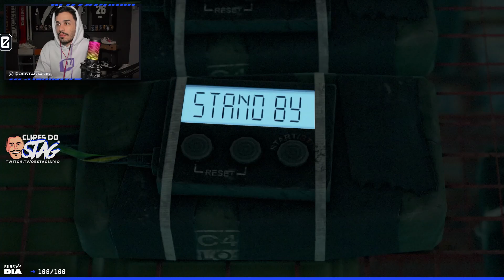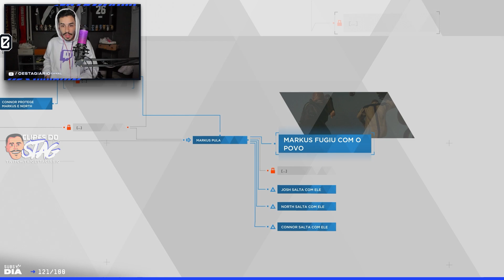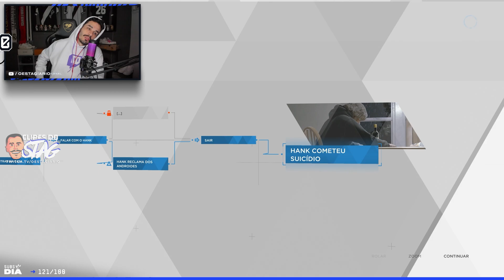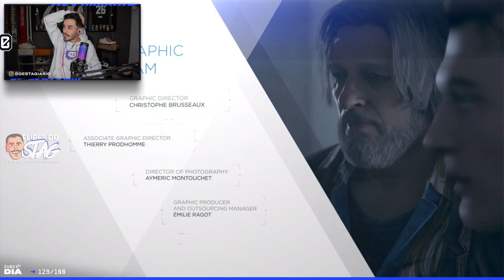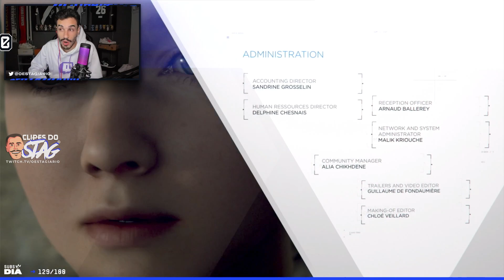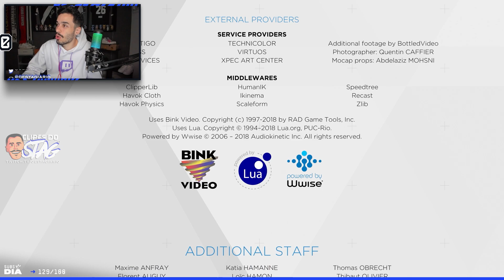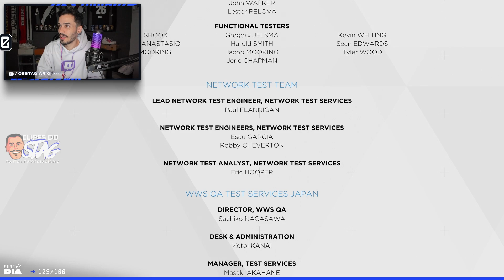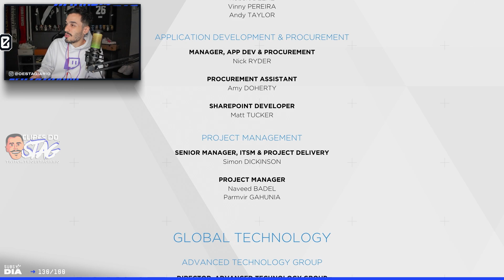STAG JOGA: O GRANDE FINAL! - DETROIT BECOME HUMAN #8 | Clipes do Stag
Salve, família!

Twitter e Instagram do editor: @pedrofariah7